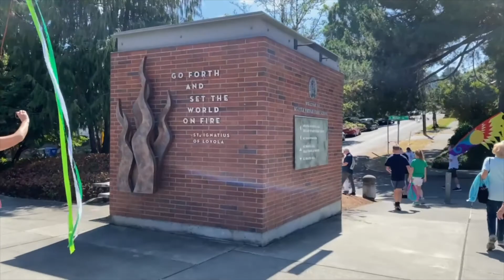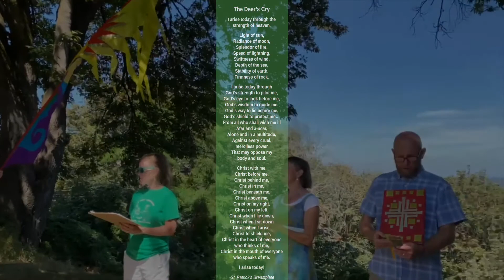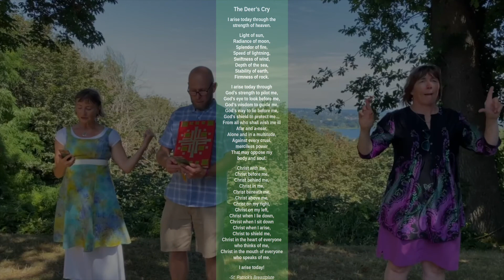St. Pats Pilgrimage to St. Joe's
Join in our prayerful honoring of St. Patrick's campus and a pilgrimage to our new home of St. Joe's with warm welcome!  Pray with us the story of the disciples on the Road to Emmaus.